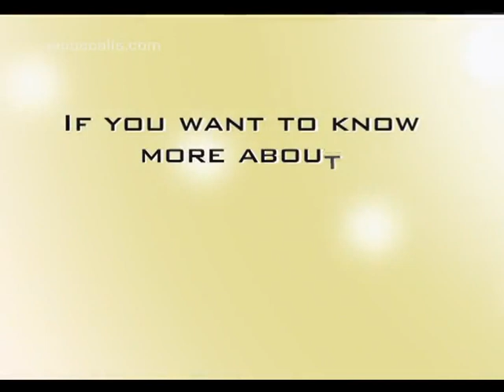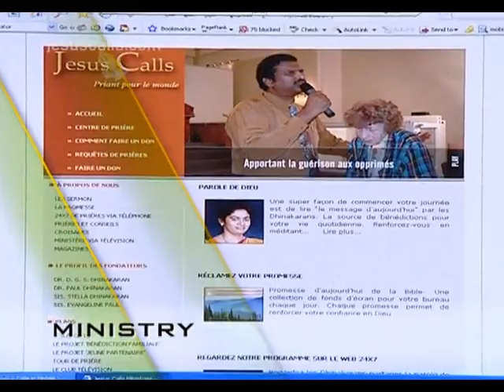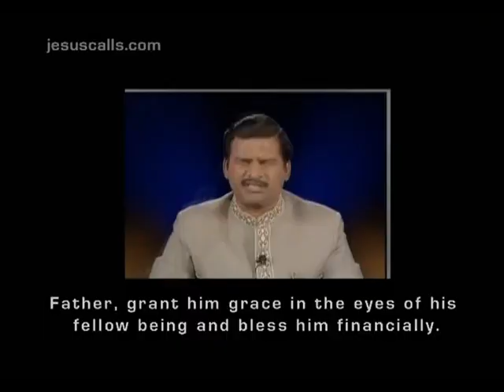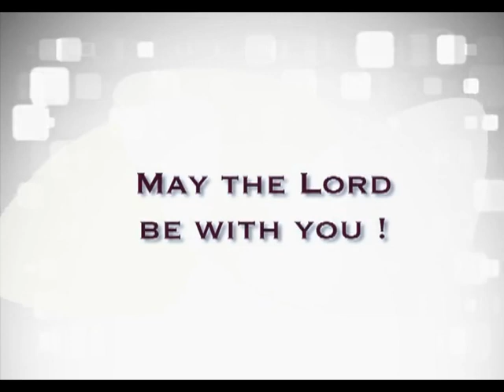God's Compassion For His People (English) | Dr. Paul Dhinakaran